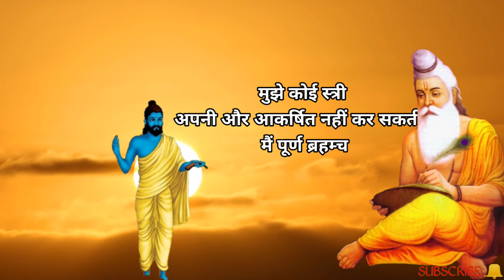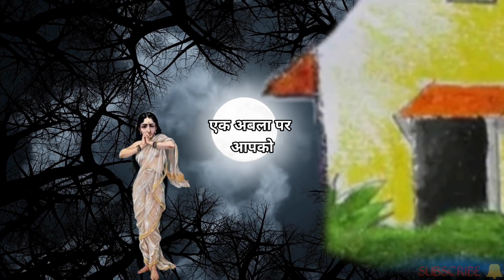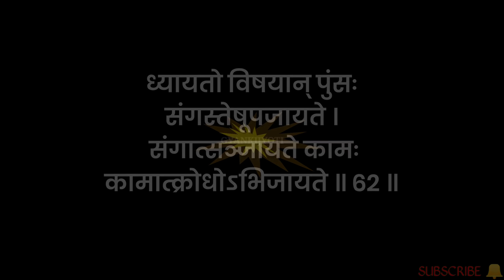Most Horrifying Story of Brahmacharya Nash 😨 | Most Horrifying Effects of Brahmacharya Nash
About Video :- { Brahmacharya Story }

:- Dosto Aaj Ki Is Video Me Maine Fir Se Ek New Brahmacharya Ki Story Ko Share Kiya Hai Ummed Hai Apko Ye Video Bahut Pasand Aayegi Thank You So Much...

1. Most Horrifying Story of Brahmacharya Nash
2. Story of Mahabharata period based on celibacy
3. brahmanbarya success story
4. brahmacharya ki kahani
5. brahmacharya
6. brahmacharya real story
7. Motivational Story Of Brahmacharya
8. Most Horrifying Effects of Brahmacharya Nash

1) This video has no negative impact on the original works (It would actually be positive for them)
 2)This video is also for teaching purposes.
 3)lt is positively transformative in nature.
4) only used bits and pieces of videos to get the point across where necessary.